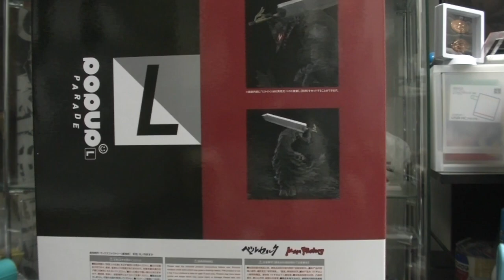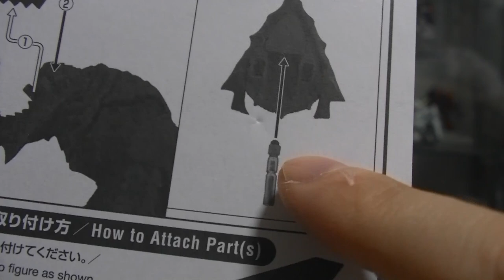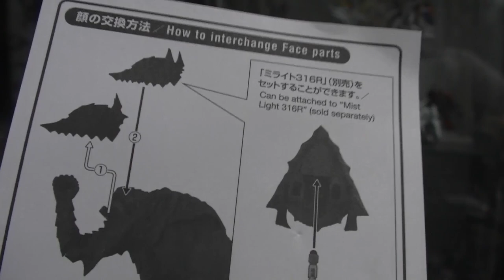ベルセルク ポップアップパレードＬ 狂戦士の甲冑 このクオリティーと大きさマジでスゴイ！ POPUP PARADE【Ｌ】 Guts (Berserker Armor)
( ^^) _旦~~